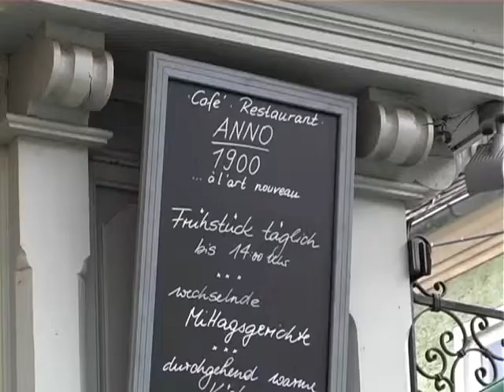Braincast 183 -- Gehirn, Geist und Journalismus 1/2